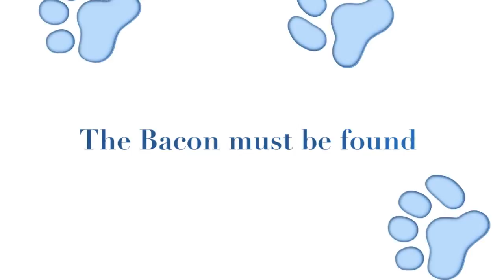Hank the Bloodhound searches for bacon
A trailer Brett made about our lunch date with Hank the Bloodhound yesterday.

Special thanks to the Indigo Crow Cafe in Corrales, NM